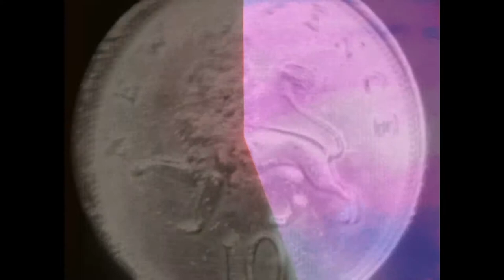Easy Star All Stars - Time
Video del tema  Time de Easy Star All Stars con imagenes de pantallas de Pink Floyd.

Se recomienda ver en 1080p, pantalla completa y a todo volumen!